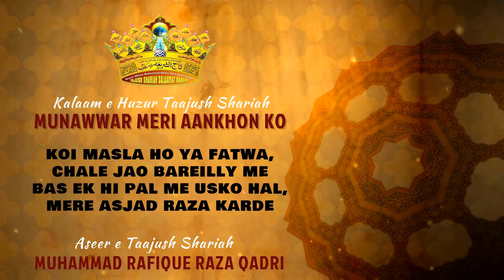MUNAWWAR MERI AANKHON KO | Kalaam e Huzur Taajush Shariah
From URS E HAZRAT AARIF SHAH QADRI (RadiAllaho Anho) held on 28th Feb 2019 at Sira, Karnataka